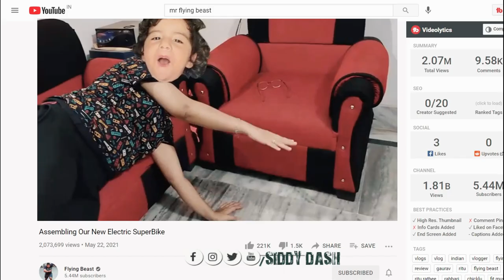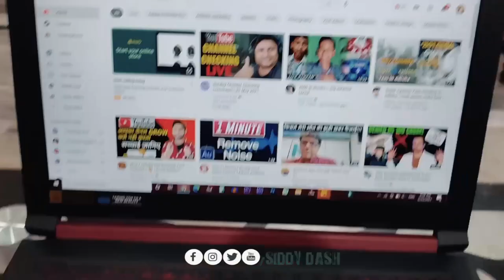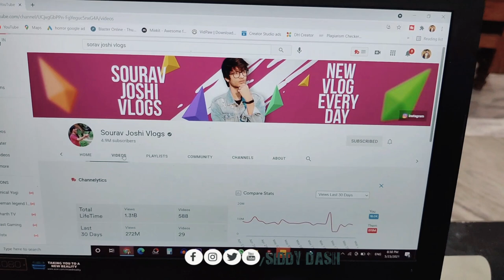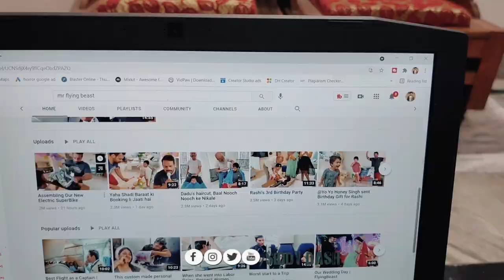Most Over Rated Youtubers Of India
Dilli Ka Ladka -

Rourkela Vlogs
Rourkela Youtuber